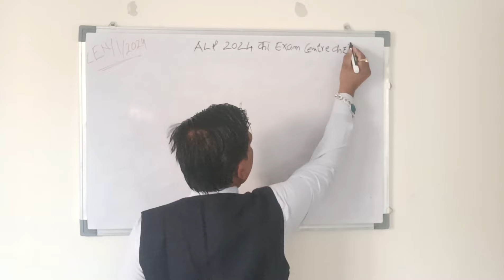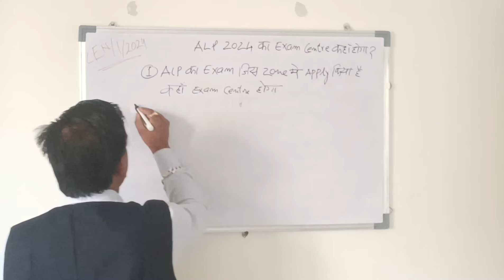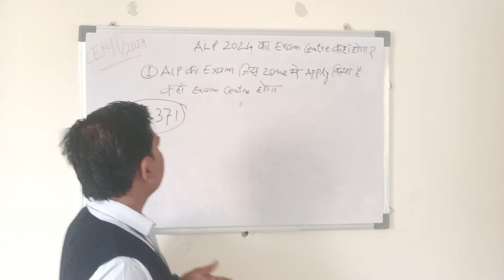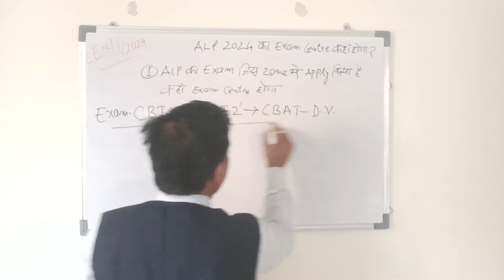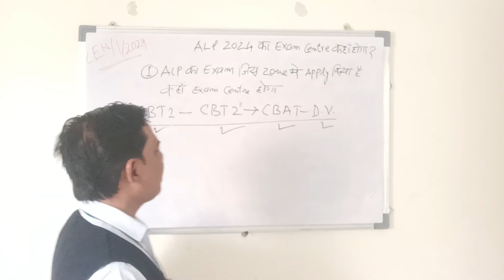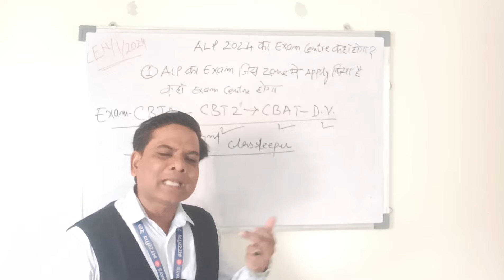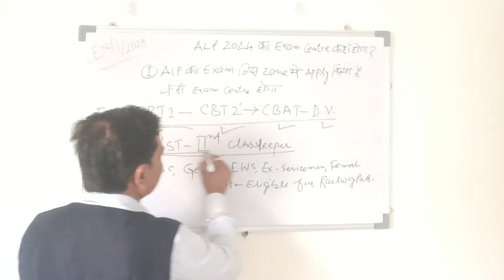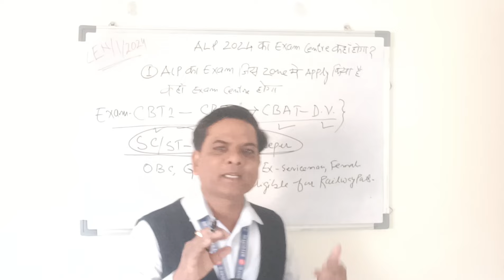ALP के Exam के लिए आपको यहां जाना पड़ेगा 😊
दोस्तों मैंने अपने इस वीडियो में ये बताया है कि ALP 2024 की परीक्षा के लिए आपको कहां जाना पड़ेगा यानी की आपका exam centre कहां होगा अगर आपको ये वीडियो अच्छा लगा तो लाइक करना और आपका कोई सवाल है तो कॉमेंट सेक्शन में करना और मेरे चैनल पर पहली बार आए हैं तो मेरे चैनल को सब्सक्राइब करना क्योंकि मैं इसी तरह से परीक्षा और वेकेंसी से संबंधित जानकारियां आपके लिए लाता रहता हूं 😊